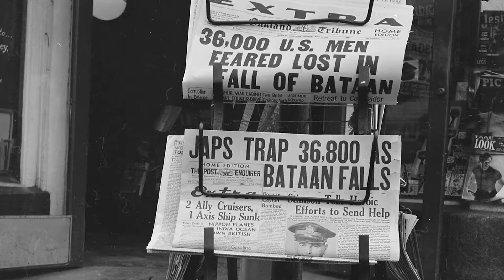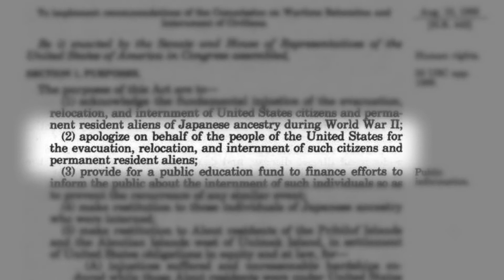Chaplain's Thoughts-Presence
Credit: Lester Finuf | Date Taken: 02/13/2020
Chaplain Burson's thought of the week is on presence.